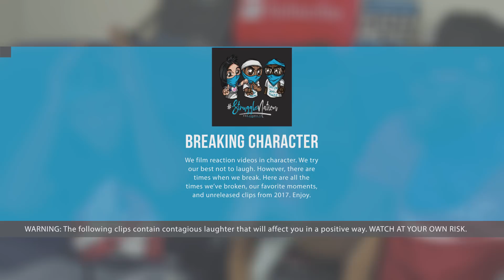StruggleNation BREAKING CHARACTER (2017 Edition) Episode 6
The long awaited, much anticipated BREAKING CHARACTER 2017 EDITION is finally here!

Tim Chaisson
s22132
BlackBlitz
PS4_Laura
Malik Eijaz
Daniel Nish
Justice Niehaus
Mark Griggs
theunfoldedtaquito
James Pagel
HaDoCk
Ryan Robertson
Kleb DeGracia
King Inthenorth
jformers
Big Domino 22
Jagger
Keyboard Junkie
Chris Harrison
Ahmad Durden
Bruce Snow
Nikko Soto
LordUg
Scott Boivie
Tim Case
Oleilu
Chris Hamilton
Donald Henry
Jason Gaylord
Galva Tron
Kate Harvie
Roger Terry
Jimari Johnson
Jennifer Canfield
Brian Mifsud
Taylor Cherry
Ashwin Murali
Miguel lugo jr
monica bennerman
SkyArkGaming

Wanna send us something? Now you can:
STRUGGLE NATION
744 South Street #707